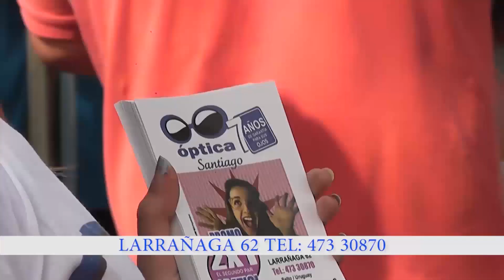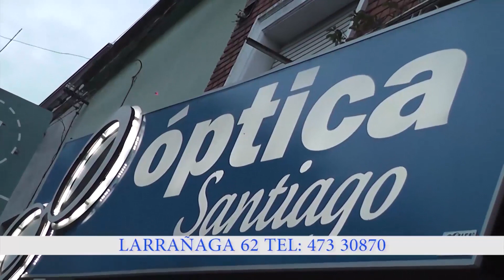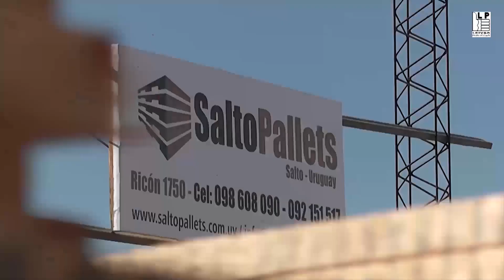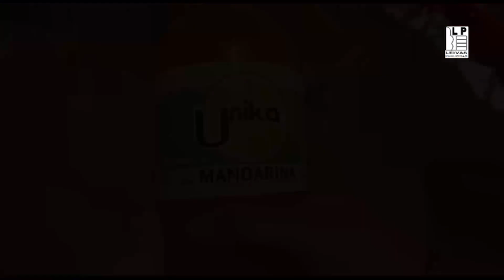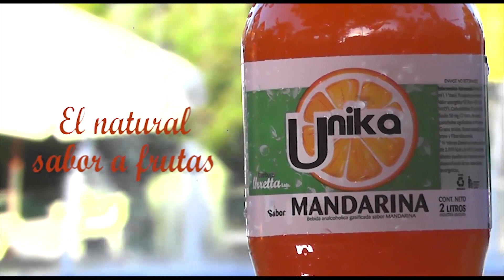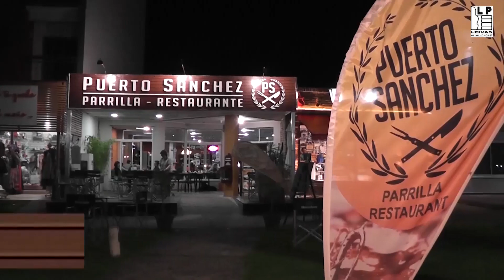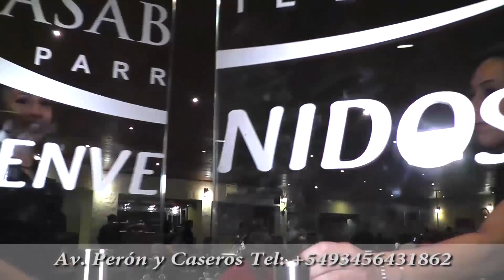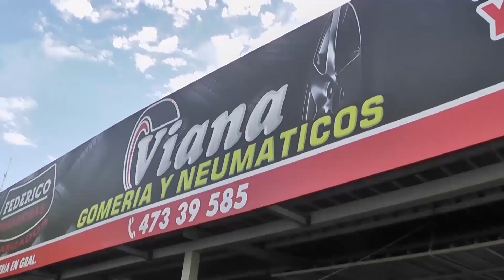SMTV - Reina Del Termalismo Federación (Argentina) (2° Parte)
Programa SMTV correspondiente al 30-12-18 desde las termas de Federación (Argentina) con la cobertura de la Reina del Termalismo 2019 con la participación de 13 postulantes locales de Federación las cuales representan un servicio o actividad comercial que se desarrolla en el complejo termal.
Compartimos la segunda parte de ésta elección de Reina del Termalismo.